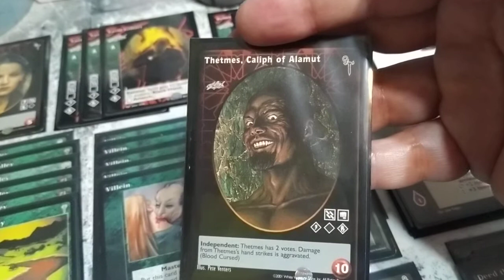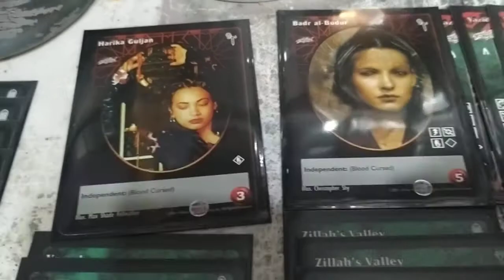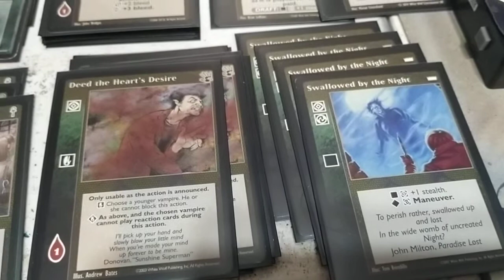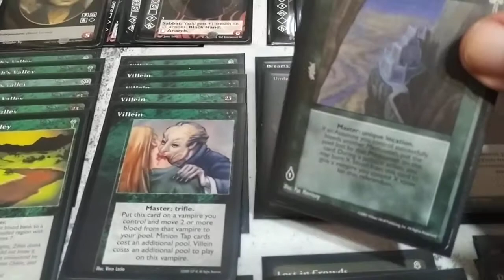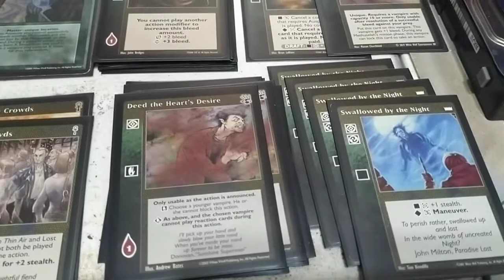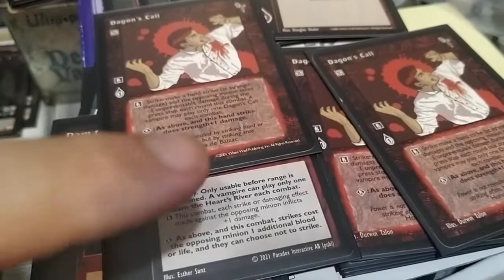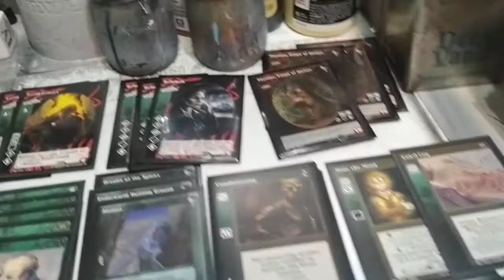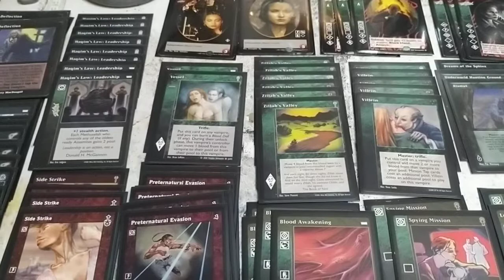VTES Assamitas grupo 2-3 Sangrado + combate o sigilo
CRIPTA (12)

4x Thetmes, Caliph of Alamut
3x Rebekah
3x Yazid Tamari
1x Harika Guijan
1x Badr al-Budur

BIBLIOTECA (90)

Masters (16)

6x Zillah´s Valley
5x Villein
2x Vessel
1x Alamut Hunting Ground
1x Dreams of The sphinx

Acciones (23)

15x Flurry of Action
8x Haquim´s Law: Leadership

Modificadores de Accion (24 Opcion defensiva)                (19 opcion agresiva)

10x Conditioning                                                         10xConditioning
8x Deep The Heart´s Desire                                         8x Deep The Hearts Desire
3x Lost in Crowds                                                           1x Enkil Cog
2x Spiying Misision
1x Enkil Cog

Combo (9 Opcion defensiva)                                      (5 opcion agresiva)

4x Swallowed by the Night                                            4x Swallowed by the Night
4x Blood Awakeing                                                           1x Hide the Mind
1x Hide the Mind

Combate (opcion defensiva 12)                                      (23 opcion agresiva)

8x Preternatural Evasion                                                  8x Dagon´s Call
4x Side Strike                                                                      8x Dam the Heart´s River
                                                                                               5x Acrobatics
Reacciones (6)

6x Deflection